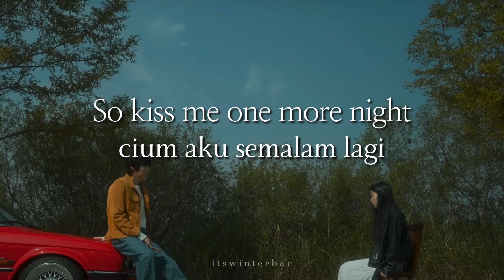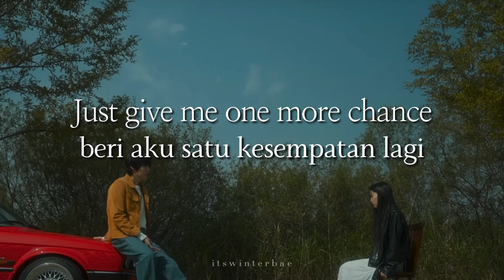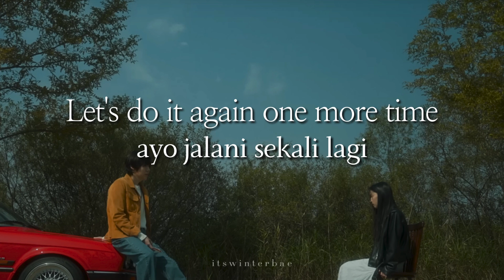[KR/ID] I'll (아일) - One More (Lyrics Translation Sub Indo)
I'll (아일) - One More (가사 / Lirik Terjemahan Bahasa Indonesia)

"Kita lupakan saja semuanya. Ayo jatuh cinta sekali lagi." ㅡ One More by I'll

🎶 : One More
🎤 : I'll (아일)
📼 : Medlar Mixtape (2023)

Credits.
Lyrics by I'll
Composed by I'll, Saimon
Arranged by I'll, Saimon

[ROM LYRICS]
uri cheoeum bwatdeon geu sungane
naege useojwotdeon neol gieokae
ttwineun simjangi dasi gwitgae deullyeo
nae i gamjeongeun machi nan ajik

Just give me one more chance
I need you
So kiss me one more night

iruji mothaetdeon yaksokdo
majimage uldeon geu moseupdo
Why don't we leave it all behind
Let's fall in love one more time

Let's do it again one more time

nega isseo eodingae
namaisseo nae ipgae
neowa neukkin badatbaram
dulmani nanwotdeon ttatteuthan bam

modeun punggyeongi ajik du nune boyeo
yeojeonhi geudaeroji nan ojik

gidaeneun ge iksukaejyeo mwol haedo nal ihaehal georago
dangyeonhage saenggakaesseo
ajikdo naega mani miwodo
dasi haeboja
Let's give it a try, give it a try

Please give me one more chance
Still love you
Oh kiss me one more night
aljana naneun gateun banbokdo
gwaenchana neowaneun myeonman beondo